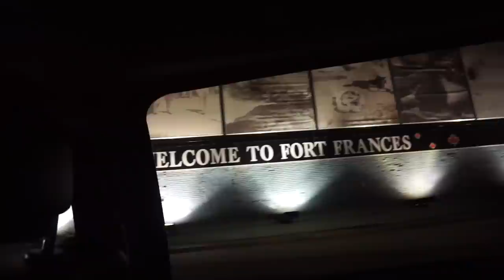Canada Fishing... We are Here ! - Ft. The Fishing Youtubers & Scott Martin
In this episode me, Andrew Flair, Jake from Dallmyd, and TylersReelFishing all fly into Canada to meet up with Scott Martin and Roland Martin to film some Scott Martin Challenges ! This video we just flew in, stayed at the ThunderBird Lodge on Rainey Lake and woke up in the morning and headed off to camp! We pulled two houseboats to shore and set up our camp ! Also headed out for a few hours to catch some smallmouth and pike ! I will have more Canada Episodes coming Thursday, Sunday, Next Tuesday, and Next Thursday ! Check out the other Youtubers in this video here ! -